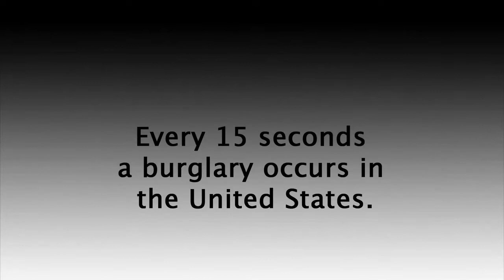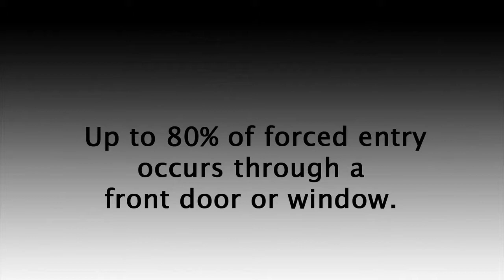Home Security Door Brace | The OnGARD Brace Prevents Burglaries & Home Invasions.